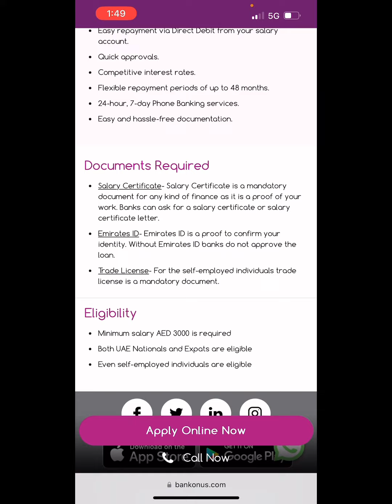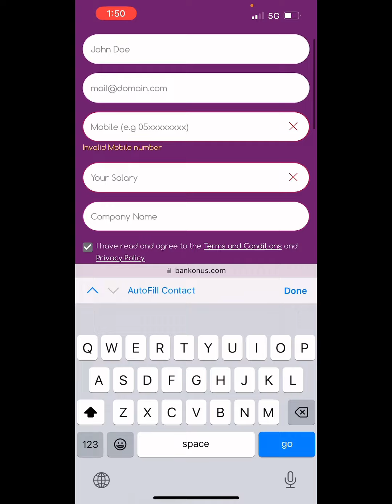Rak bank laon with AED 3000 salary how to apply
Features

No salary transfer required.
High loan amount up to AED 150,000.
Easy repayment via Direct Debit from your salary account.
Quick approvals.
Competitive interest rates.
Flexible repayment periods of up to 48 months.
24-hour, 7-day Phone Banking services.
Easy and hassle-free documentation.
Documents Required

Salary Certificate- Salary Certificate is a mandatory document for any kind of finance as it is a proof of your work. Banks can ask for a salary certificate or salary certificate letter.
Emirates ID- Emirates ID is a proof to confirm your identity. Without Emirates ID banks do not approve the loan.
Trade License- For the self-employed individuals trade license is a mandatory document.
Eligibility

Minimum salary AED 3000 is required
Both UAE Nationals and Expats are eligible
Even self-employed individuals are eligible